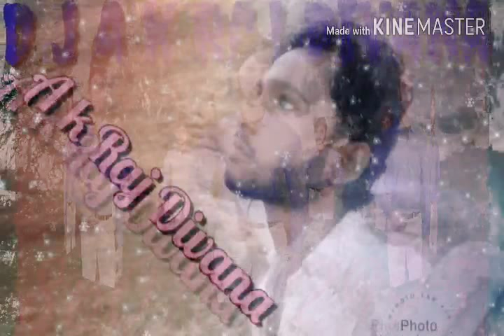Na Kajre Ki Dhar Na Motiyon Ke Haar Tum Kitni sundar ho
D j A k Raj Divana Na Kajre Ki Dhar Na Motiyon Ke Haar Tum Kitni sundar ho